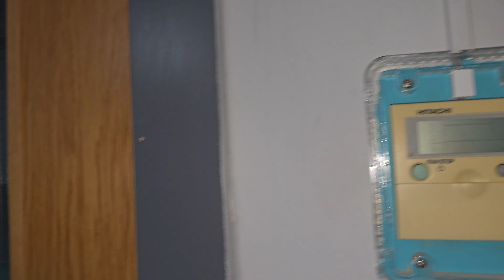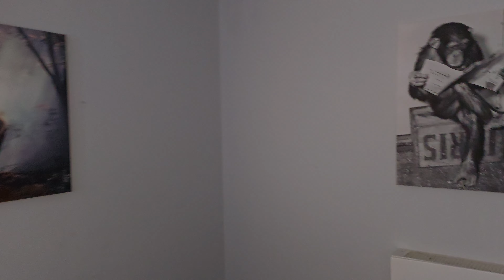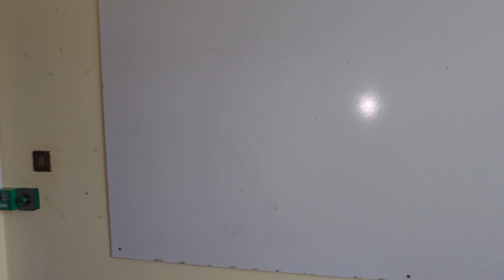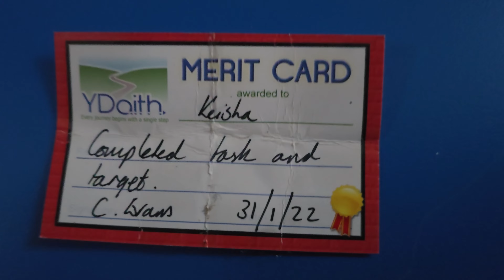exploring my old school everything left behind to rot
so this school closed 2 years ago and only just found out its going to
 be knocked down for a car park which is quite sad